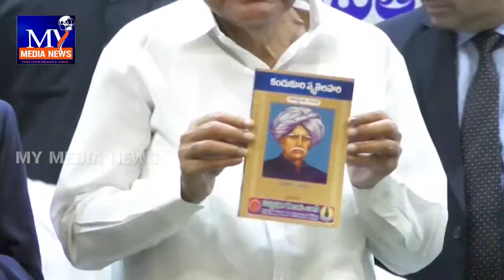కందుకూరి శత వర్ధంతి వేడుకల్లో పాల్గొన్న ఉప రాష్ట్రపతి వెంకయ్య నాయుడు